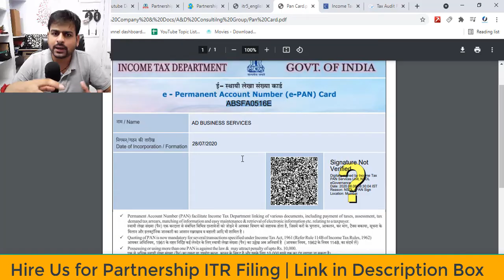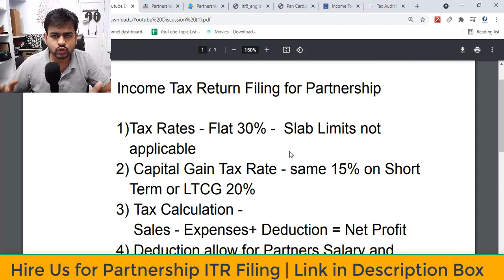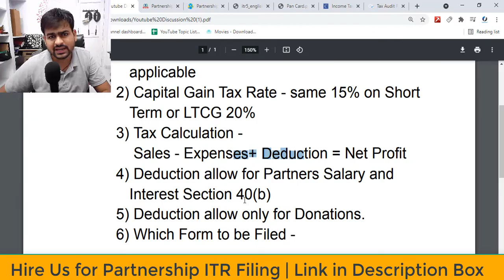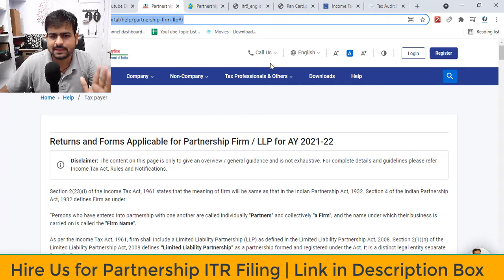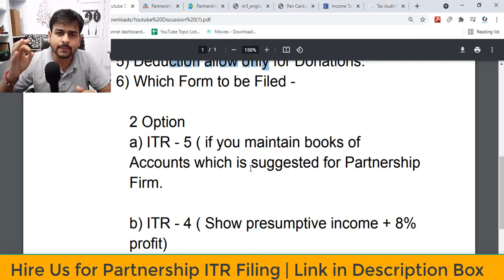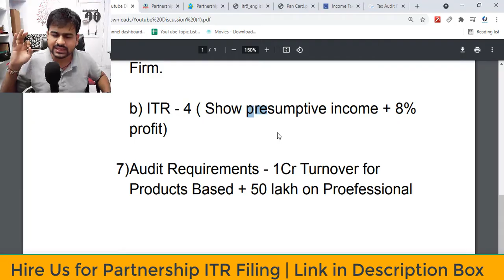Income Tax Return for Partnership Firm | Partnership Firm ITR Filing with Tax Calculation Slab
Checkout this Video to know about Income Tax Return for Partnership Firm | Partnership Firm ITR Filing with Tax Calculation Slab

how to file nil income tax return for partnership firm
partnership firm itr filing
itr filing for partnership firm